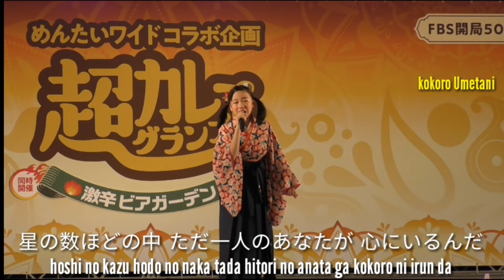"Ai no katachi" Misia cover kokoro Umetani